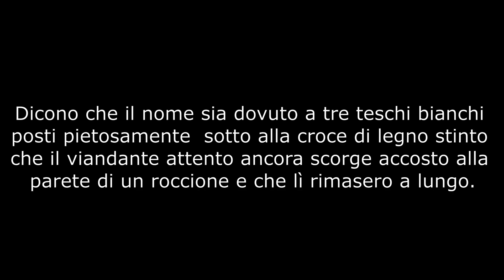Una Codina al Pian della Mussa: il Rifugio Gastaldi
Oggi saliamo verso il Rifugio Gastaldi, noto rifugio sopra al Pian della Mussa, ottimo punto di appoggio per magnifici Trekking.